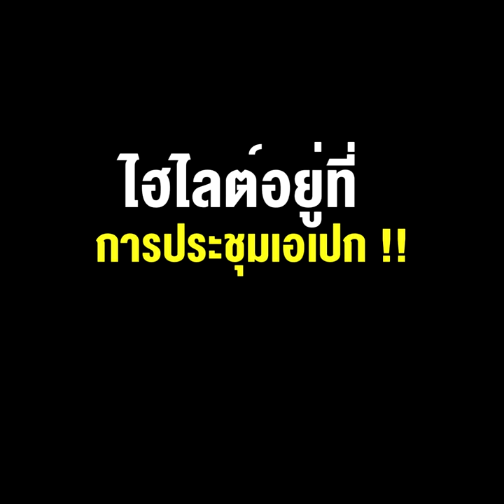“อุ๊งอิ๊ง” ปลุกเสื้อแดง ทำสงครามสีเสื้อรอบใหม่ ไฮไลต์อยู่ที่การประชุมเอเปก !!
21/06/2022 “อุ๊งอิ๊ง” ปลุกเสื้อแดง ทำสงครามสีเสื้อรอบใหม่ ไฮไลต์อยู่ที่การประชุมเอเปก !!